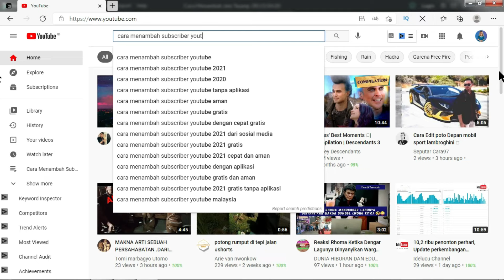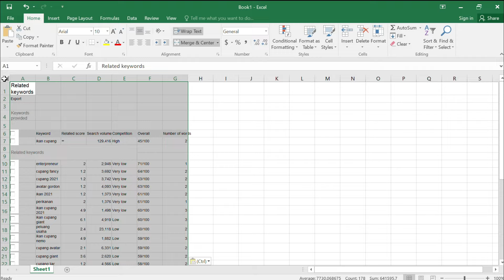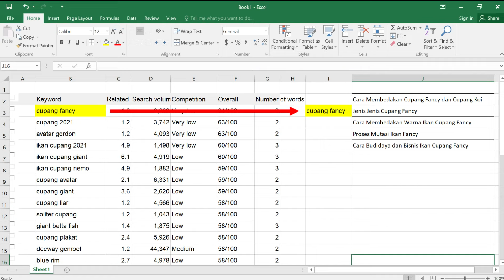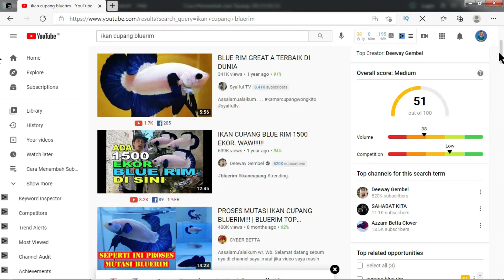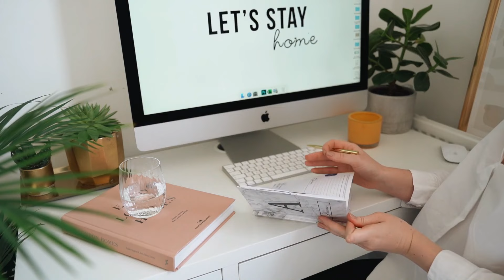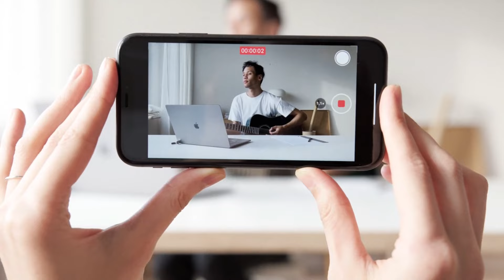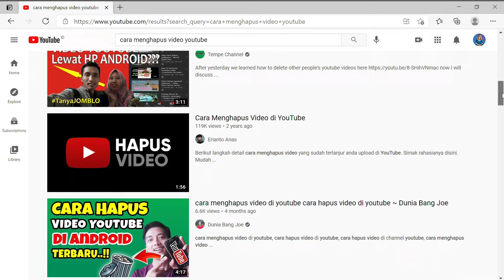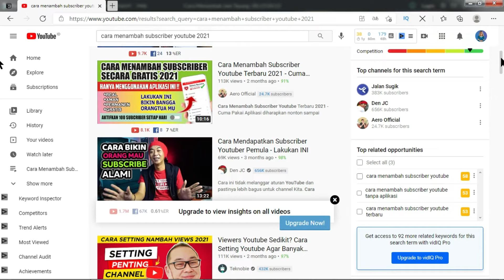Cara Menambah Jam Tayang di YouTube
Cara Menambah Jam Tayang di YouTube ini adalah panduan bagi Youtuber pemula yang ingin mengetahui cara menambah jam tayang dengan aman dan organik.

Pada video ini kami berikan 5 tips cara cepat menambah jam tayang YouTube yang dapat dengan mudah dipraktekkan cara menambah jam tayang di YouTube dengan cepat dan aman.

Cara menambah jam tayang di YouTube gratis:
00:16 Riset Kata Kunci
05:36 Membuat Jadwal Upload Video
07:21 Potong Intro Yang Terlalu Panjang
09:43 Bikin Konten Yang Bermanfaat dan Menghibur
10:40 Sesuaikan Durasi Video Sesuai Isi Konten

Silahkan mempraktekkan tips-tips yang kami berikan cara mendapatkan 4000 jam tayang sehingga dapat menjawab pertanyaan atas bagaimana cara mendapatkan 4000 jam penayangan dengan cepat.

Panduan bagi Youtuber yang ingin mengembangkan channel nya dengan membahas mengenai SEO YouTube bagaimana cara menambah subscriber YouTube untuk mencapai 1000 subscriber dan cara menambah jam tayang di YouTube dengan memberikan tips youtuber agar mendapatkan gaji youtuber. Juga menjelaskan bagaimana cara buat channel YouTube dan cara membuat thumbnail YouTube dengan memaksimalkan algoritma YouTube agar youtuber pemula dapat segera monetisasi YouTube dan juga pendapatan dari bisnis online lainnya.